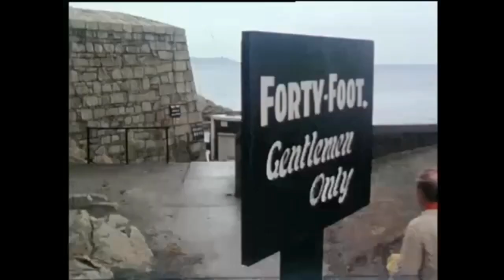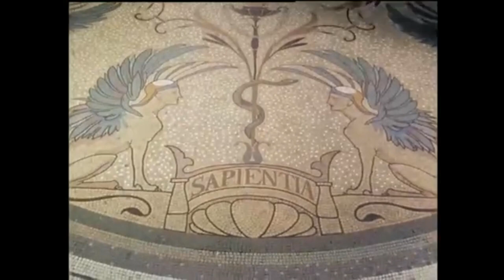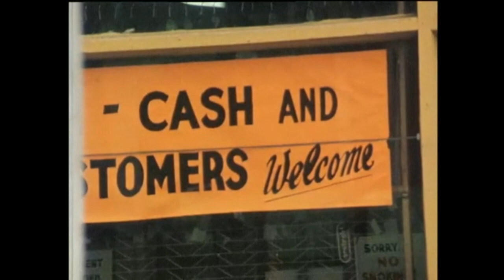The Changing Face Of James Joyce's Dublin, Ireland 1977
Breandán Ó hEithir takes a tour of James Joyce’s Dublin visiting locations from the story of Ulysses and looks at how the places and people of Dublin have changed.

The journey begins at the Martello Tower in Sandymount, the place where the most celebrated day in literature began on 16 June 1904, Bloomsday. On to the Forty Foot where the men swam naked and Malachi ‘Buck’ Mulligan was among them. On the steps of the National Library of Ireland ‘Hamlet’ was the subject of debate. On to the north side of the city and a visit to the Five Lamps and south again to Mulligans pub.

Number 7 Eccles Street was the home of Bloom and his wife Molly. While the front door has remained, the rest of the property is in disrepair.  This extract ends with shots of people on Capel Street in Dublin and the sunset over the city.

...To forge in the smithy of my soul the uncreated conscience of my race.

This episode of ‘Pobal’ was broadcast on 3 February 1977. The narrator is Breandán Ó hEithir